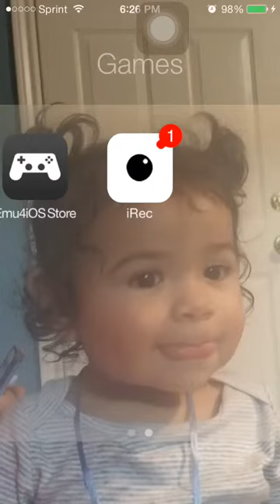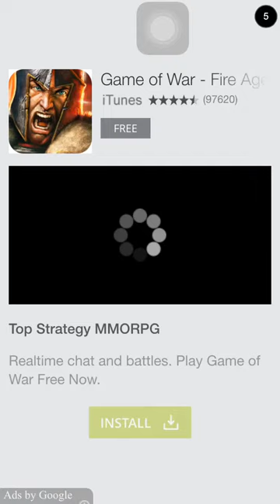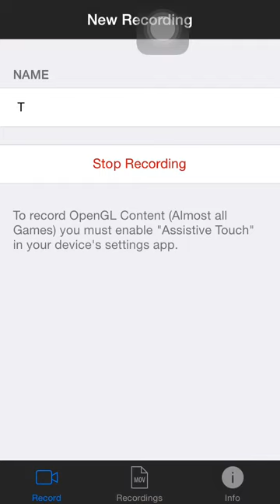Talk about channel (recommended to watch)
Hey guys this a video of me explaining are channel and how we're gonna go daily so I recommend you watch it enjoy